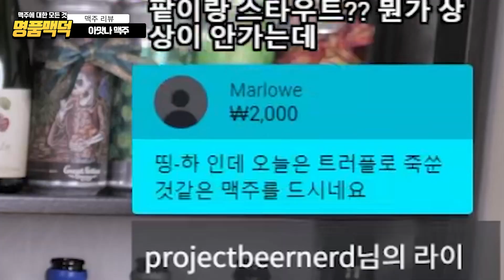아맛나 맛이 나는 미친 재미의 역대급 콜라보 맥주!? | 아맛나 맥주 - 명품맥덕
안녕하세요 명품맥덕입니다. 오늘은 와이 브루어리와 미니스톱의 아맛나 맥주를 리뷰해보았습니다.

0:00 인트로
0:38 맥주 스펙
1:22 시음 시작
5:05 총평